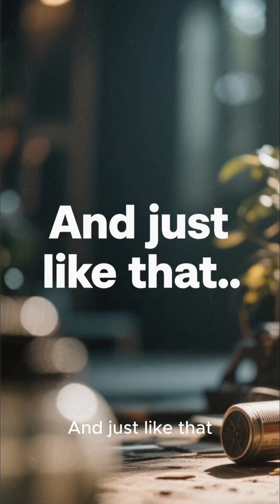America Banned This AI Robot in the 80s — Here’s Why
Long before today’s AI debates, America banned one of the first consumer AI robots for being “too smart.” 🤖🇺🇸

In 1983, a robot named Topo could navigate a house, remember routines, and learn from mistakes.
Americans panicked, stores pulled it from shelves, and the company collapsed.

This forgotten story shows the U.S. struggled with AI long before ChatGPT or modern robotics.

Follow for more controversial forgotten tech from America’s past.